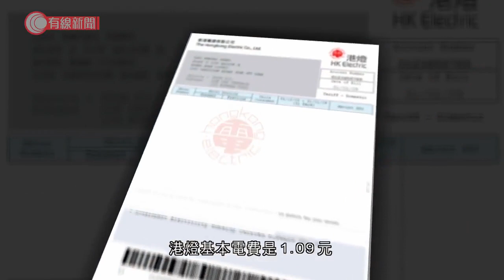兩電凍結明年電費、政府二千元補貼不延長 會上跨黨議員追問為何不減電費 黃錦星：這是平衡的結果 - 20201110 - 港聞 - 有線新聞 CABLE News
【有線新聞】港燈及中電凍結明年的電費，主要是基本電費上升，燃料價格回落抵銷了升幅，但由於政府二千元電費補貼不會延長，預料市民明年電費未必低於今年。

來年電費，兩電均說會凍結，都是因為燃料費大幅下降。港燈基本電費是1.09元，實質上升0.07元，燃料費每度電收0.174元、減0.074元，扣走已經用盡的0.004元、地租及差餉特別回扣完全抵銷升幅，明年維持每度電1.264元。中電的基本電費是0.937元、上升0.015元，燃料費同樣減少，每度電收0.281元，跌0.027元，一加一減，明年維持每度電1.218元。

兩電及環境局上經濟事務委員會交代時被議員追問，為何在這時勢不是減電費，葛珮帆：「對政府未能游說政府減電費，民建聯表示失望。」鄺俊宇：「大家百業蕭條，經濟衰退，你都不好意思來說要加費，對嗎？應要立即減電費。」

環境局局長黃錦星：「我們整個電費檢討，一方面理解社會狀況，另一方面我們香港作為大城市，配合全球減碳，有很多投資，不可只看一樣。兩樣一同去檢視時，這個平衡的結果，我們是努力爭取。」

政府自年初向住宅用發放一共2,000元電費補貼，到下月發放240元便會完結。可否延續？環境局局長黃錦星指，現時仍有每月50元電費紓緩計劃可以協助市民。

另外，疫情下兩電售電量都跌，有議員希望可以減慢發電機組投資，減低基本電費升幅。環境局表明不認同，因為一段時間的疫情及經濟情況，大幅改變一早已規劃的投資。

相關影片:
1. 資深藝人梁淑莊設靈兒子透露遺願 - 20201109 - 娛樂新聞 - 有線新聞 CABLE News
2. 向太陳嵐憶述當年有傳劉德華向她借$1,500萬：「唔需要收據，要幾多我畀你！」張國榮死前1小時曾致電她 向華強演《賭神》龍五因被王晶哄騙【星級會客室 2011 陳嵐 中文字幕】
3. 前亞姐張文慈憶述被下藥致失身 向傳媒說出卻遭亞洲電視雪藏 壓力爆煲萌生離開世界念頭 成長於單身家庭 自小被不良少年捉去打 第一部電影演《古惑仔》謝天華老婆【星級會客室 2012 張文慈 中文字幕】